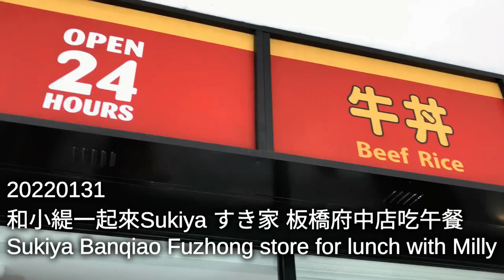20220131 和小緹一起來Sukiya すき家 板橋府中店吃午餐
Come to Sukiya すきjia Banqiao Fuzhong store for lunch with Milly